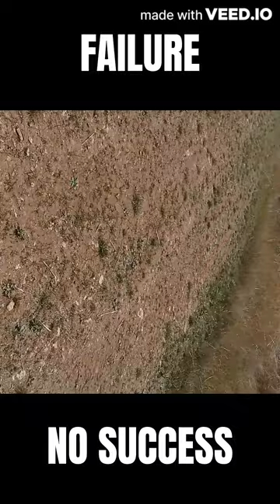Overflow Fitness 2: Orangutan Mindset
A HERO does not FLOCK
MIMIC nothing
understand that fitness is a mindset

Audio Slugs - Mao Zedong
Gustav Holst - Jupiter